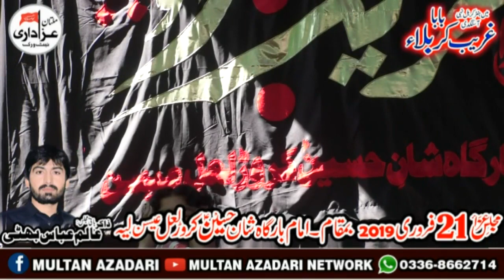Zakir Syed Mushtaq Hussain Shah I Majlis 21 Feb 2019 | YadGar Masaib I Jalsa Zakir Alam Abbas Bhatti